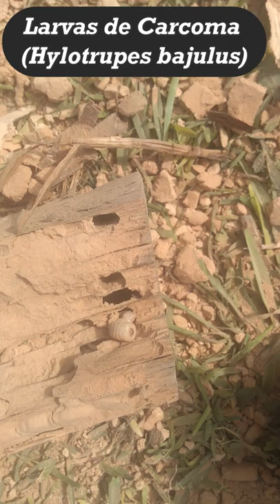Larva de Carcoma.Woodworm (hylotrupes bajulus)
Woodworm